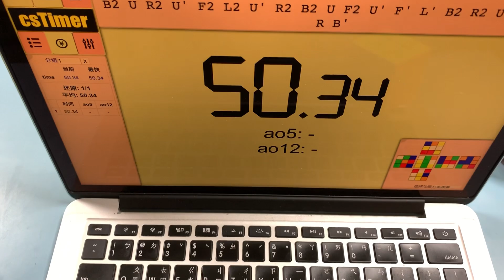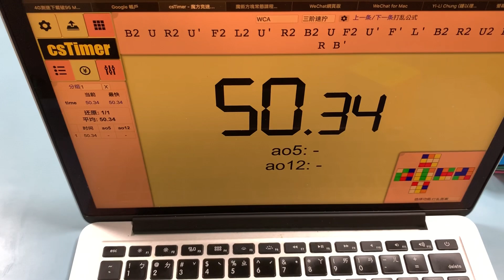魔方三連解，教檢考前轉一發！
我3/9考試... 請大家原諒我不能出片
計時網站:cstimer.net